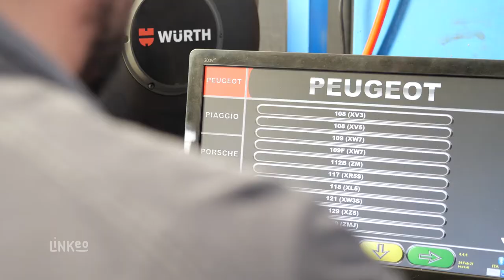SARL ARGAUD : Garage auto toutes marques Euro Repar au CHAMBON SUR LIGNON 43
Notre garage automobile est spécialisé dans la réparation mécanique et le diagnostic électronique de véhicules. Nous prenons en charge tous types de voitures, quelle que soit leur marque.